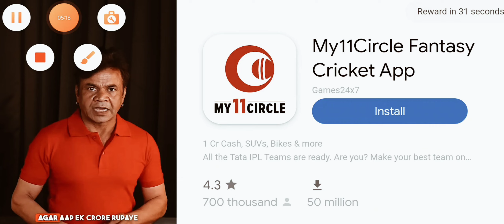BS-6 Haryana Roadways Bus Simulator Indonesia Mod Game